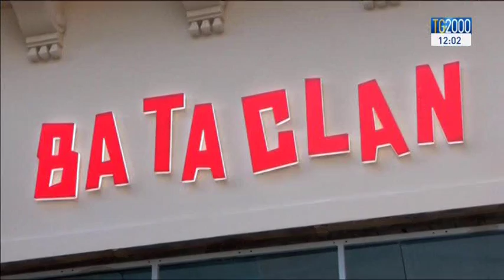Tg2000 del 12 novembre 2016 - Edizione delle 12